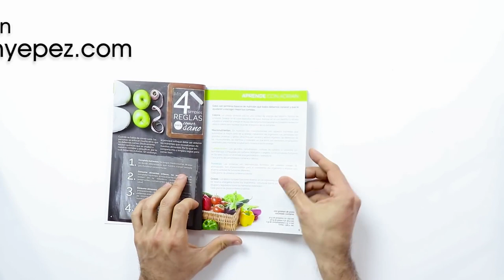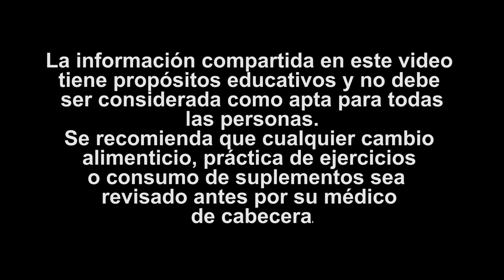PAN SIN CARBOHIDRATOS Para Adelgazar | Los Diabéticos LO PUEDEN COMER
El día de hoy Lorena nos va a enseñar como hacer un pan apto para diabéticos y para personas con resistencia a la insulina; y que además, puedes incluir si estás llevando una dieta cetogénica.Lorena comenta que es un pan bajo en carbohidratos sin azúcar, tiene ingredientes saludables que te van a ayudar y los puedes utilizar en el desayuno, en la media mañana o media tarde; y si practicas ayuno intermitente, lo puedes utilizar para romper tu ayuno.

Ingredientes:
-3 yemas de huevo.
-3 cucharadas de queso bajo en grasa.
-Sal Marina al gusto.
-Orégano al gusto.
-2 cucharadas de queso ricotta.
-3 claras de huevo.
-¼ de cucharadita de Bicarbonato de Sodio.